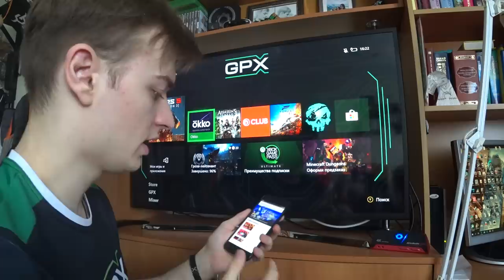Беспроводные наушники в играх Xbox One | ЛАЙФХАК | Играй через AirPods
- Более 25 000 фильмов, сериалов и мультфильмов - наши и зарубежные, блокбастеры и арт-хаус, новинки и классика, а также записи онлайн-концертов в рамках нового проекта ШоуON!
- Фильмы в Ultra HD.
- Смотреть можно на пяти разных устройствах, от смартфонов до игровых приставок, в том числе и Xbox One!

*Акция действует только для новых пользователей.